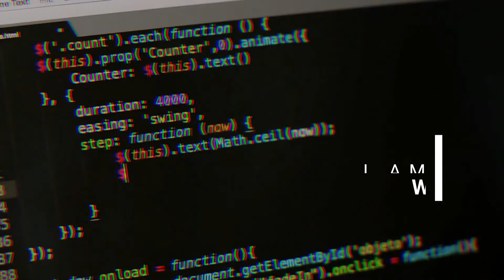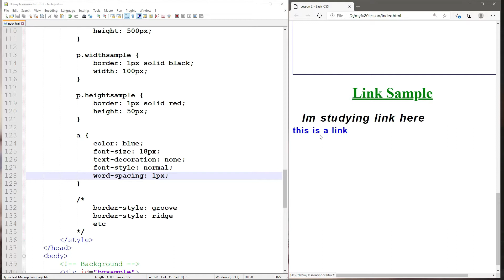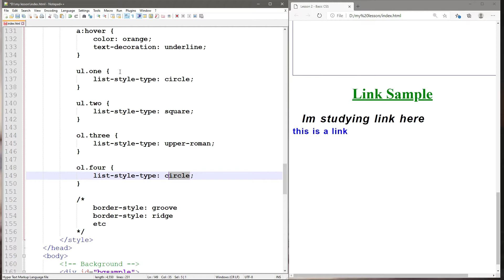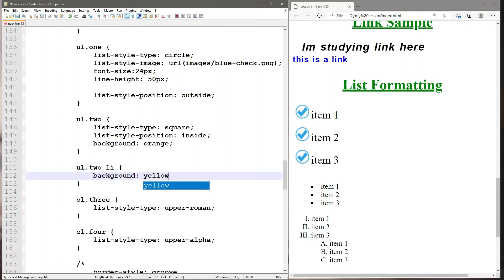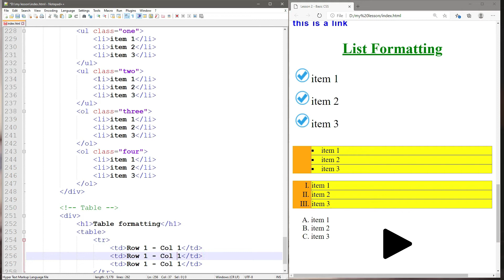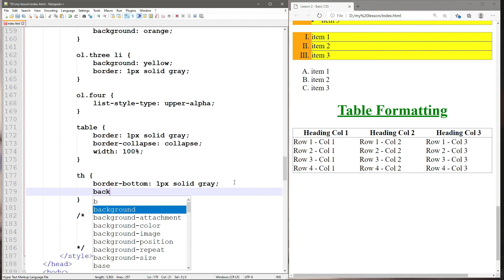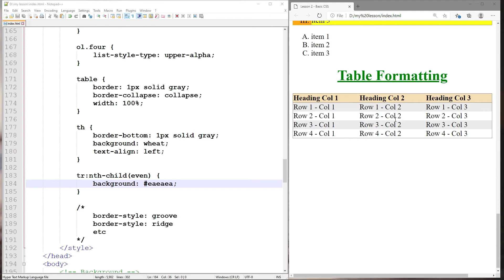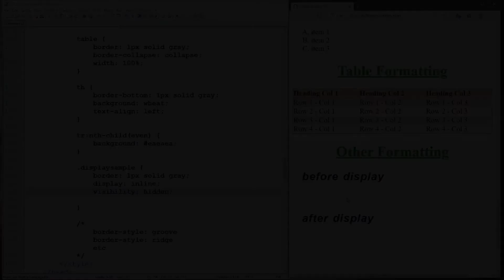CSS Tutorial for Beginners | Basic CSS - Part 5 (Tagalog - Filipino Style)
Do you want to Learn CSS?

In this video you will learn CSS Properties (19mins)

1. Links
2. Lists
3. Tables
4. Display